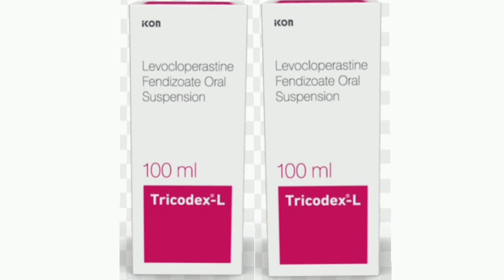Tricodex L Suspension Syrup